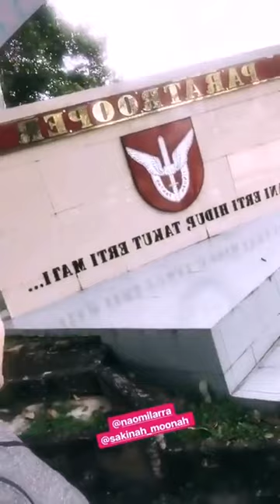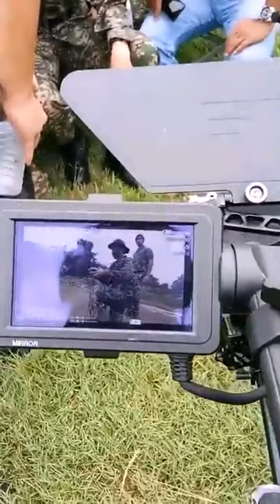Janna Nick berlakon sebagai Leftenan Zana di Kem Terendak, Melaka